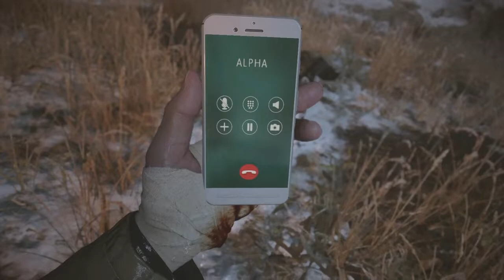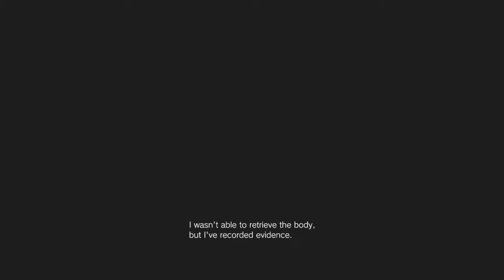RESIDENT EVIL VILLAGE Episode Eight: Megamycete.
SEVEN FOOT FRAME